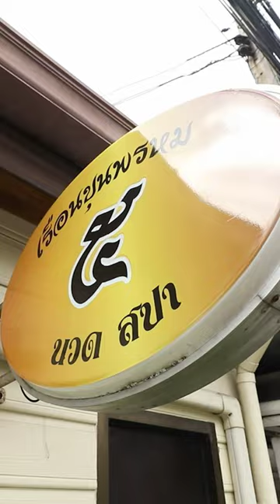บำรุงผิวด้วยจอมปลวก สุดอึ้งทึ่งทั่วไทย สมจิตรจงจอหอ คลิปเต็มในช่องสุดอึ้งทึ่งทั่วไทย